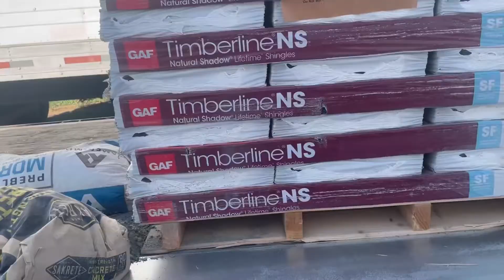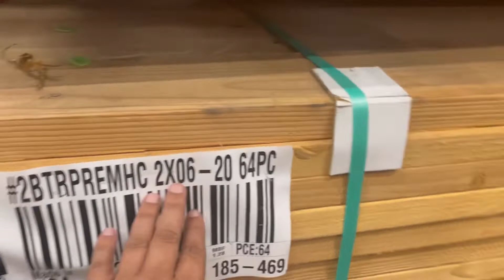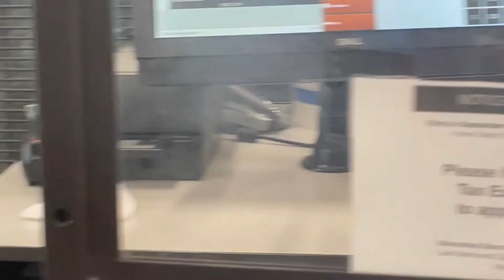Roof k lia shopping 🛒 ka itna 💵 bara bill 🥲🥲